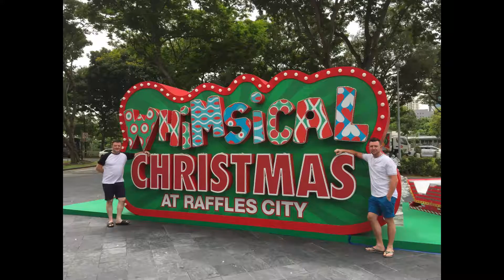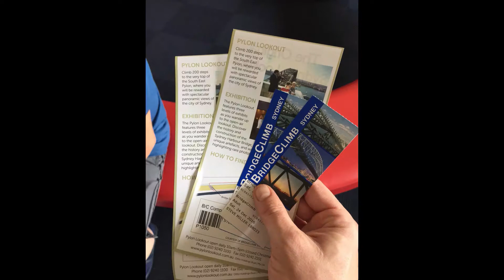CHRISTMAS with Dad - Singapore & Sydney